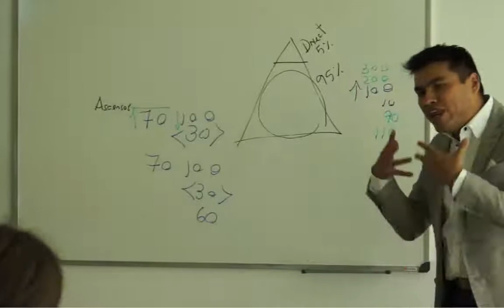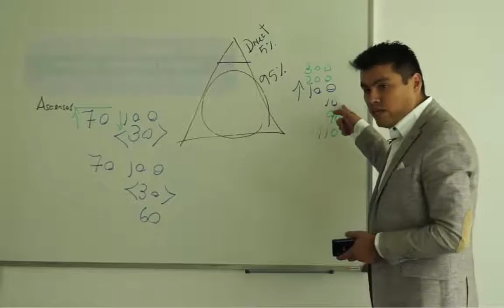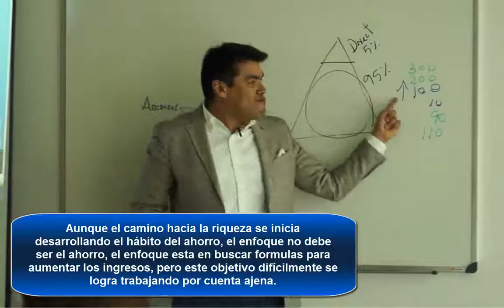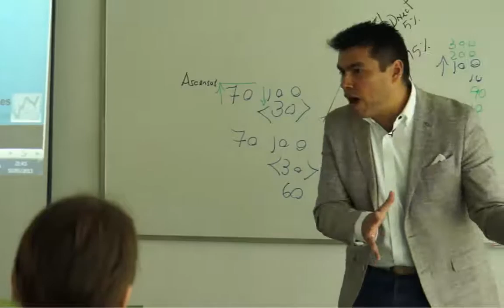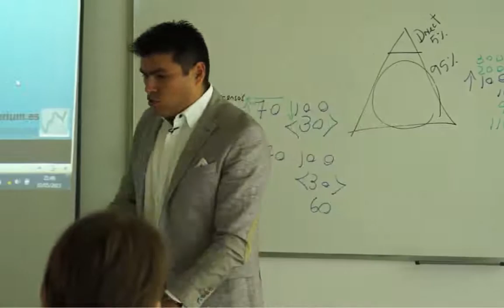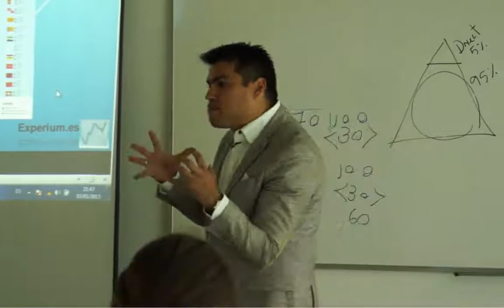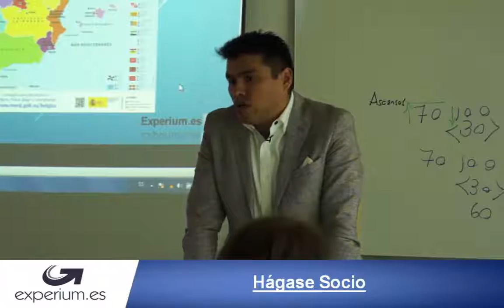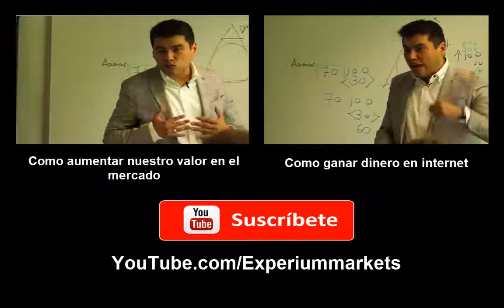La administración del dinero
Tan importante como ganar dinero es cuidarlo, tan importante como ahorrarlo es administrarlo.  Si crece nuestra mente crece todo lo demás.

como ganar dinero, como administrar el dinero, como ahorrar dinero, como generar riqueza, el camino a la riqueza, como ser rico,